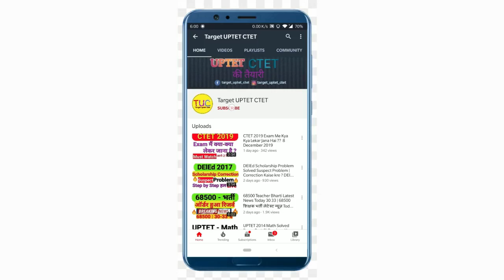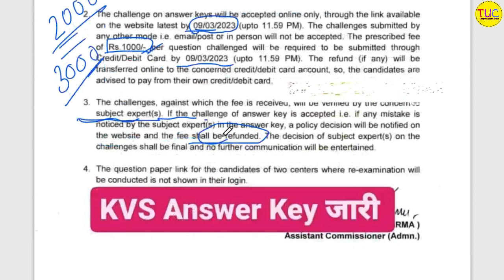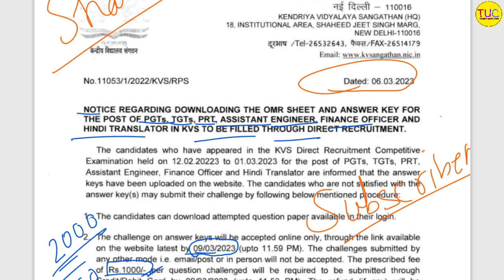KVS PRT 2023 Answer Key Released Today | KVS Answer Key केवीएस उत्तर कुंजी जारी